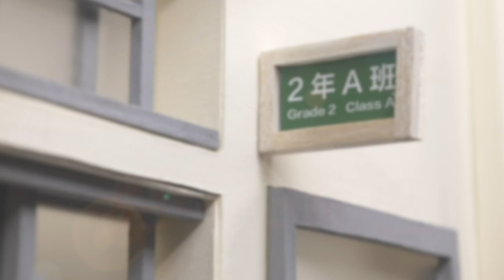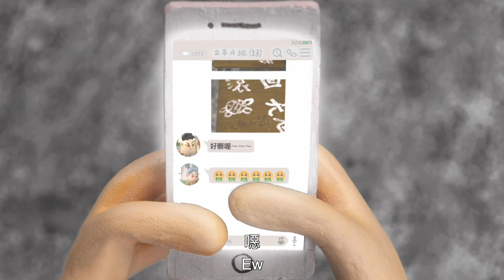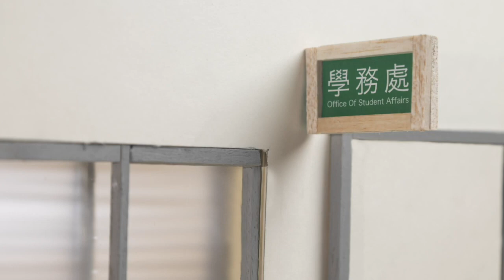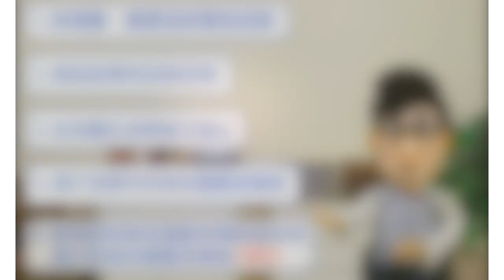教育部2022反霸凌偶動畫 第一集《只是好玩而已？》